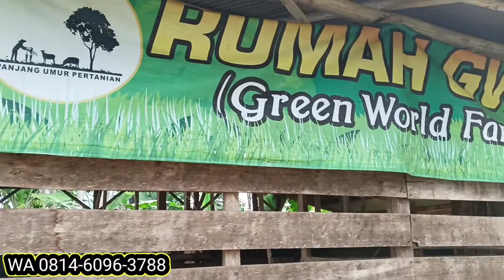Kirim Bibit Pakchong dan Odot ke Ponorogo, Bekasi, Garut, Tangerang dan Jakarta